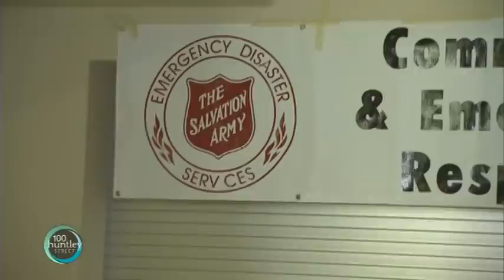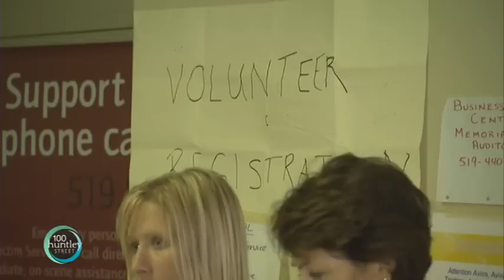Rebuilding in Goderich Ontario--Bridget Antwi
100 Huntley Street recently visited the town of Goderich, Ontario after it was hit by an F3 tornado.
This report profiles how the church and wider faith communities have been offering spiritual
guidance and assisting in the rebuilding effort.